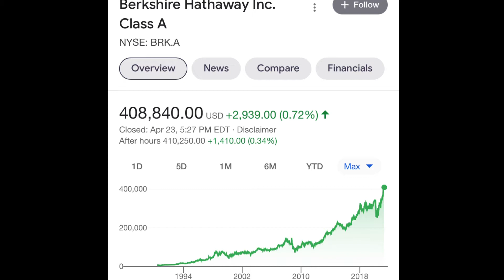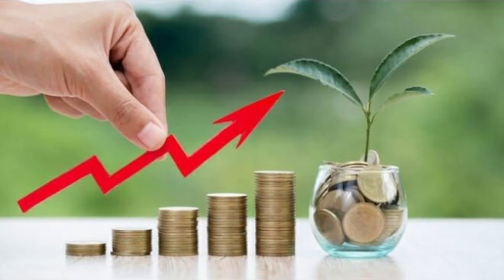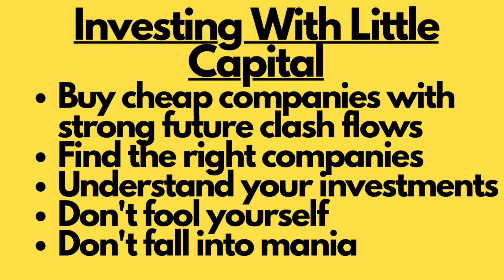New To Investing? Try This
Warren Buffett is one of the best investors of all time, and early on in his career he made ridiculous profits with only a small sum of money. He loves to give advice for beginner investors and how to grow a small portfolio. So in this video we go over the 5 principles that Warren Buffett would use if he had to invest only $1000 and how he would grow it into a much larger sum.

Timestamps
0:00 Intro
0:31 Looking for discounted companies
1:30 Finding the right company to invest in
2:15 You need to understand your investment
4:25 Don't fool yourself when making money in a stock
5:05 Don't fall into a mania
5:51 Outro

IGNORE
warren buffett investment strategy,warren buffett,warren buffet,how to grow small trading account,warren buffett beginner investing,how to invest 1000 dollars,how to invest warren buffett,how to invest in stocks for beginners,warren buffett interview,how to invest like warren buffett,warren buffett and charlie munger,warren buffett on investing,how to invest with a small amount of money,how to begin investing,warren buffett how to pick stocks,berkshire hathaway
beginner investing
stock market
how to invest in the stock market
bull market
bear market